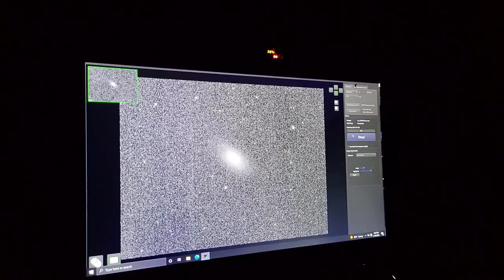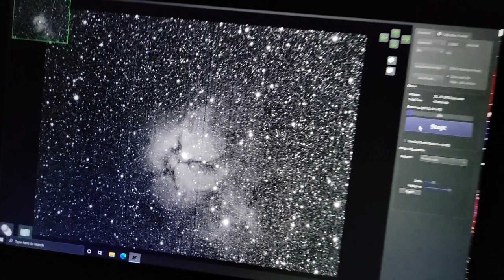Oasis State Park Astronomy Star Party Photo Slide Show, July 16, 2022. Clovis, NM Astronomy Club.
A slide show version of my astronomy star party video, July 16, 2022. A quick review of this star party video, with music added. Taken at Oasis State Park, NM, north of Portales, NM.